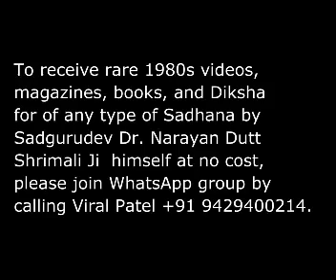OM NIKHILAM sadgurudev swami paramhanse Dr. Narayan Dutt shrimali vlogvideo @rntivlog1873 🙏🏻❤️✅